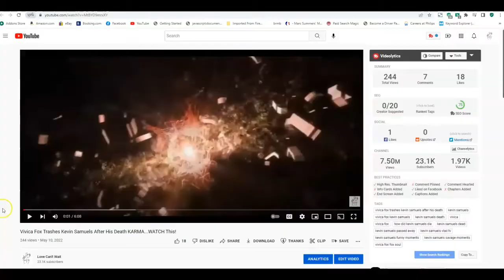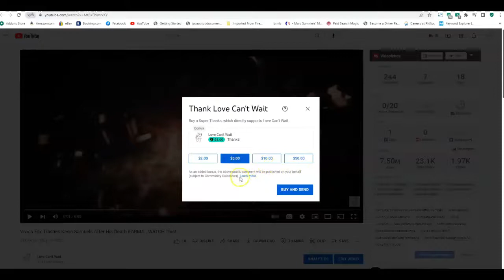Turning Toxic Relationships Into LOVE And Affection Featuring Harmony Woodington